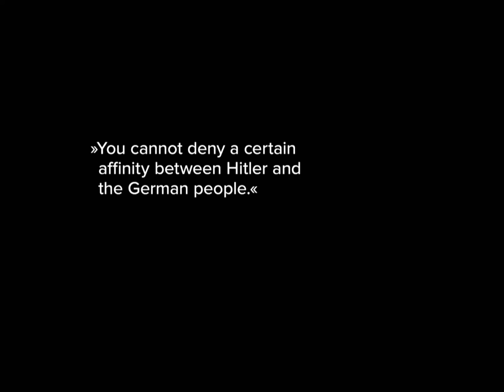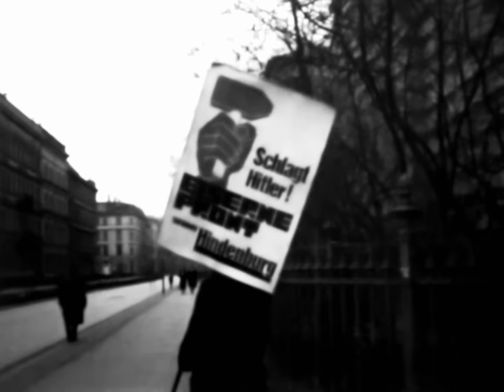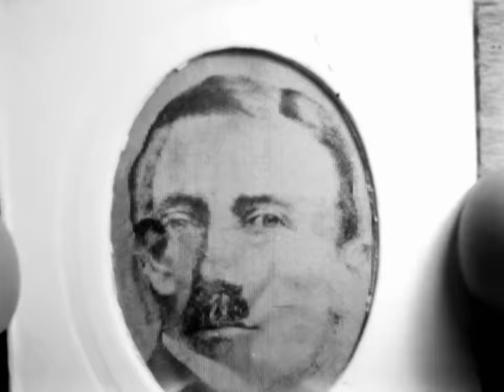Adolf Hitler | The Consolidation of Power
" You cannot deny a certain affinity between Hitler and the german people " Robert Coulondre (Memoirs of the French Ambassador)
The Hitler Chronicles - Blueprint for Dictators Episode 2

Adolf Hitler: From German Chancellor to Dictatorship (1933)

0:00 💀 Adolf Hitler's rise to power and the events leading up to it.
10:35 📜 Hitler becomes German Chancellor in 1933.
16:54 📜 The Enabling Act of 1933 consolidated power in Hitler's government and marked the beginning of a dictatorship.
25:28 📰 The diary entries provide insights into the German culture and society during the time of Adolf Hitler's rule.
32:32 📰 The passage describes the last remnants of feudal rule, the personality of Goebbels, the introduction of compulsory military service in Germany, the passing of anti-Jewish laws, and Hitler's desire to absorb the Austrian Republic.
42:05 📜 Hitler's personal life and relationships, including his annexation of Austria and his luxury lifestyle in the Alps.
49:23 🍖 Hitler's personal physician confirmed that his strict diet was mainly for psychological reasons.

Director: Hermann Pölking-Eiken
Producer: Thorsten Pollfuß
Production: Epoche Media